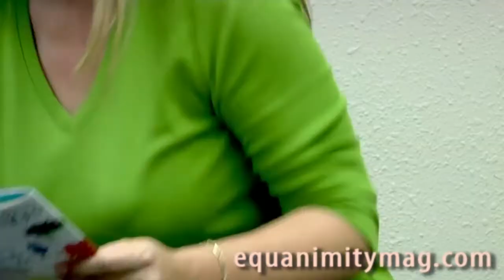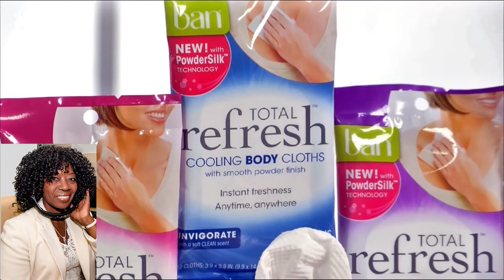Summer Beauty Rachel Zalis